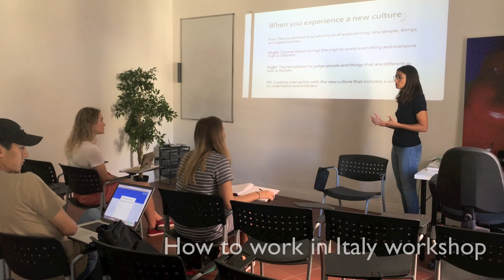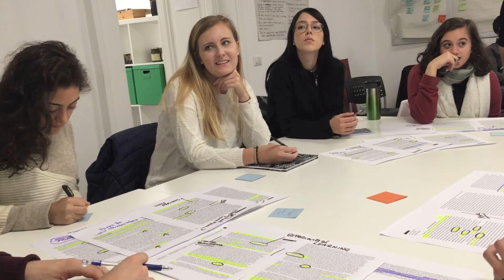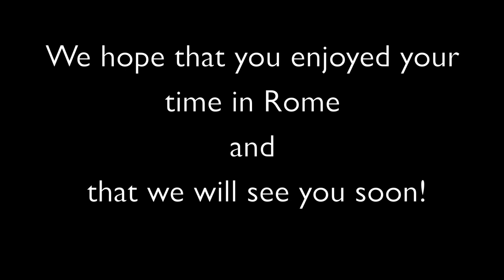Sustainability, Wine & Olive Oil in Italy - Intern and Study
Fall 2018 study and intern abroad program with Gustolab International